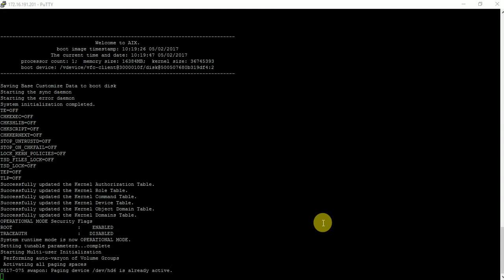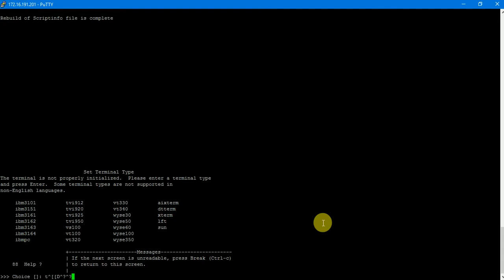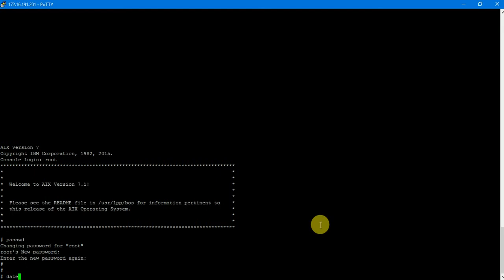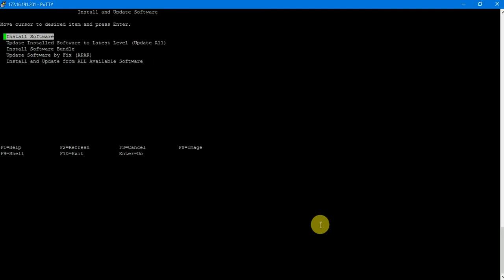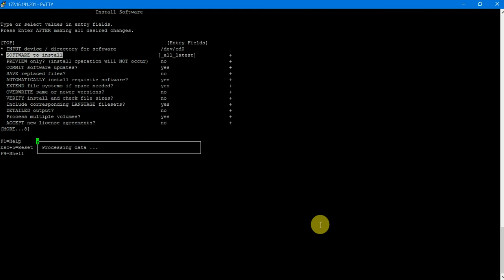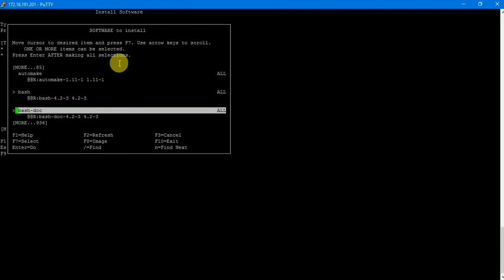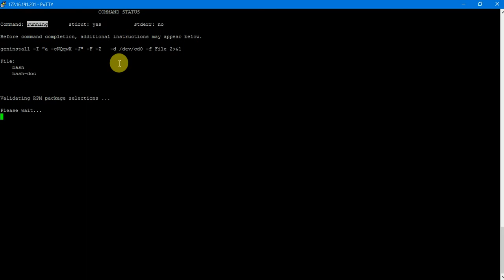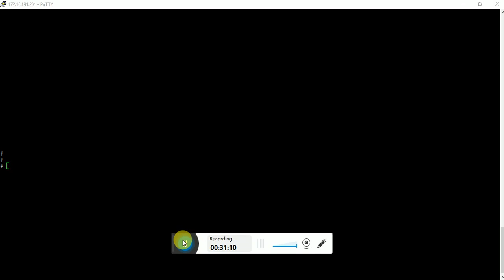How to configure AIX time zone and bash installation